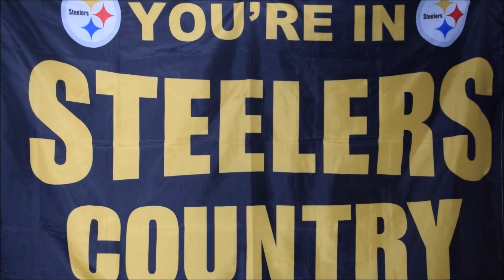Steelers vs Ravens 2020 Week 12 PostGame | Chiseled Adonis